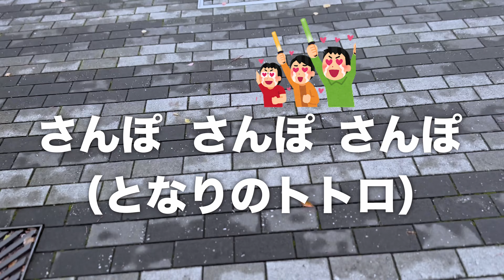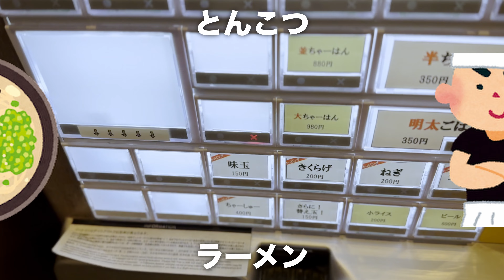【iPhone14Pro シネマティックモード】撮りっぱなしで街歩きしてみた｜vlog📱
先日購入したiPhone14proのシネマティックモードで撮影しながら街歩きしてきました。4K24Pです。曇りの天気でしたが昼間の屋外であれば光量も十分なのでそこそこキレイに撮影できてました。ごちゃごちゃ編集ですが、街歩き動画はiPhoneで撮影するのをシリーズ化してもいいかもですね。

0:00 オープニング
0:33 森の中で
1:35 今日のスタイル
2:16 移動中
3:27 多摩川河川敷
4:56 自由が丘へ
6:47 ラーメン
8:06 帰路

--- EQUIPMENTS ---

【Camera】
iPhone14pro
SONY α6600

【Lens】
SIGMA 16mm F1.4

【PC】
MacBook Air 13インチ　M1 Chipメモリ16GB SSD512GB

【Microphone】
RODE Wireless GO

【BGM】
Artlistのロイヤリティフリー楽曲を使用しております。